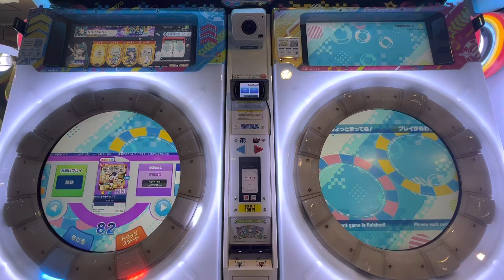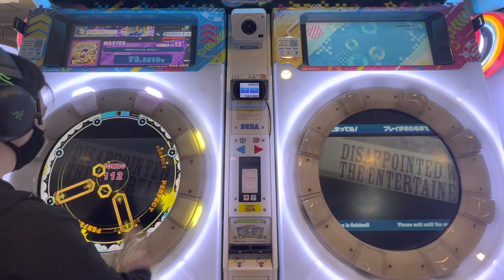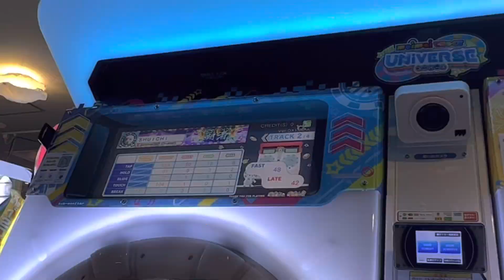2022/04/09【maimaiでらっくすUNiVERSE PLUS】 maimaiでらっくす maimai セガ町田